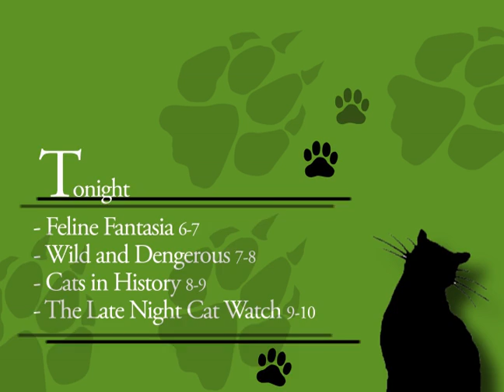Zoo time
A roughcut of a madeup network channel about animals. This night features a feline special